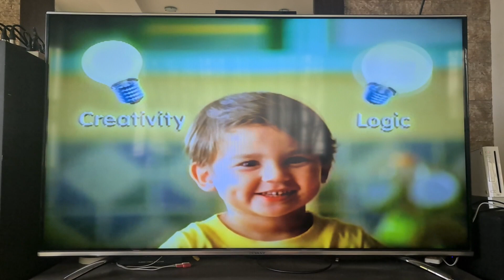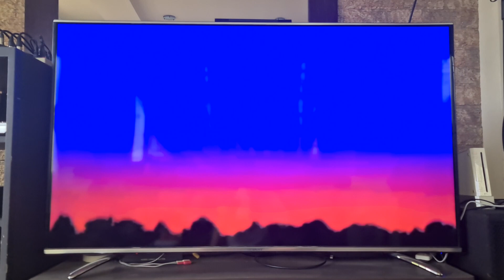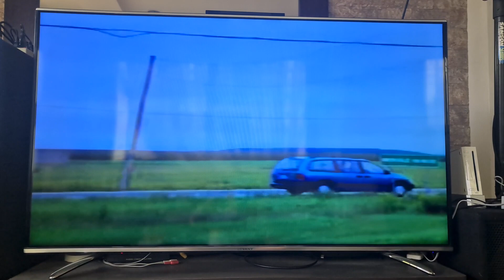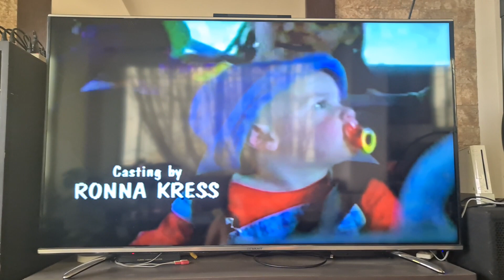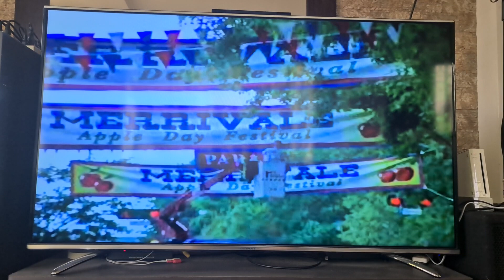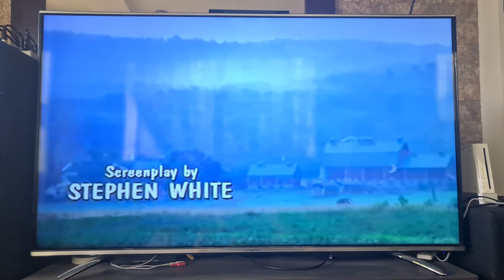Opening to Barney's Great Adventure: The Movie 1998 VCD